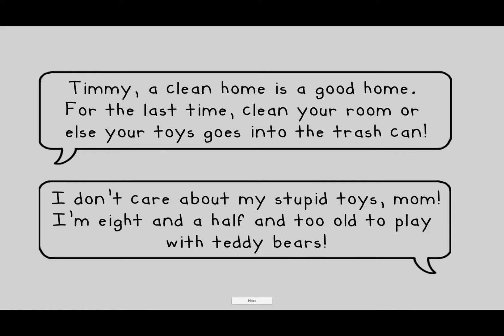Bear With ME - Global Game Jam 2019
Composed a track for this game at the very last hour of the Game Jam after working on other game. As such this soundtrack was only on loop instead of being dynamic towards the game. But I had fun composing the short tune.